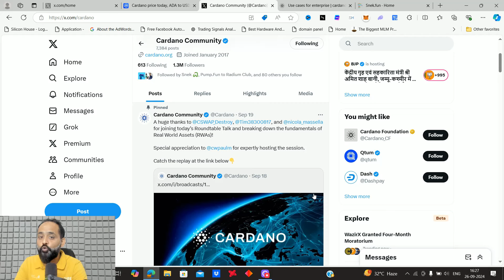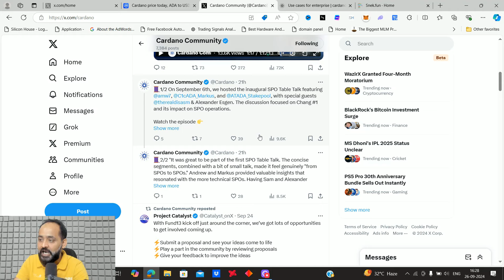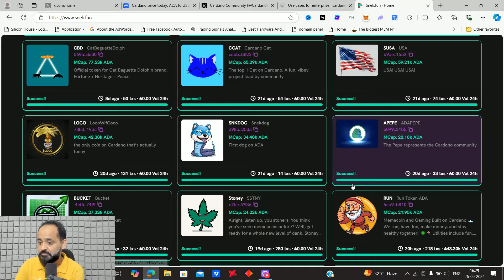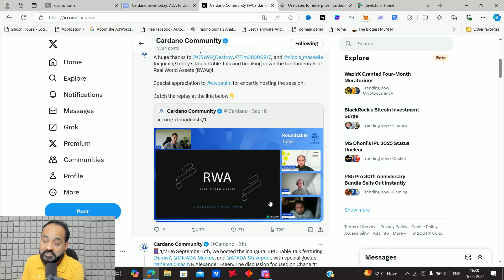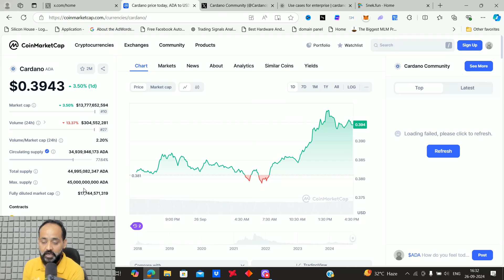Why Cardano ADA Blockchain is EXPLODING in Popularity | Rajeev Anand | Crypto Marg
cardano update | cardano ada price